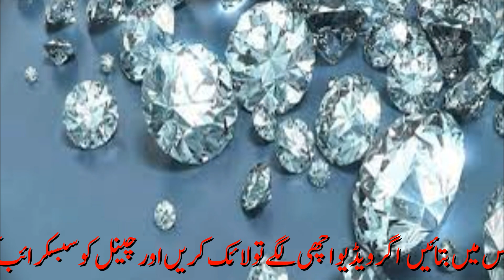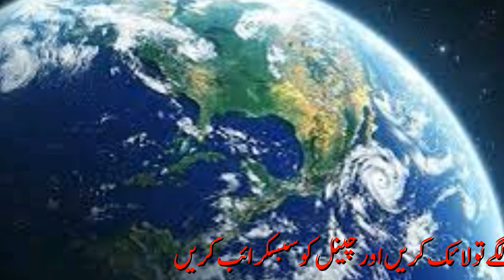The Miracles Of Zam Zam Water by Dr. Emoto Marasu || Jagta Pakistan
Thanks